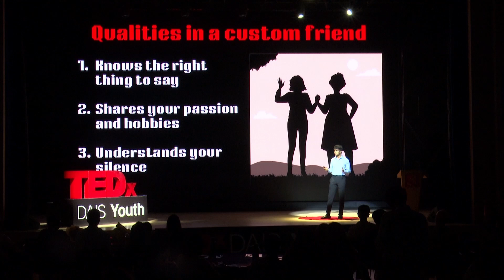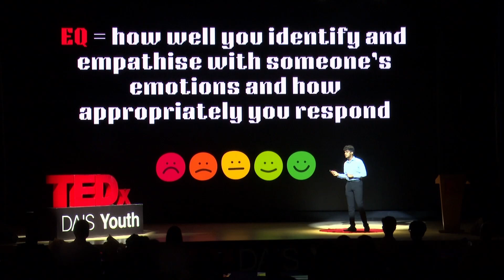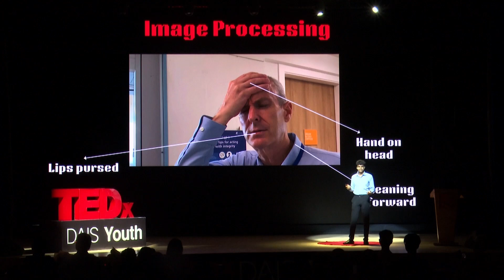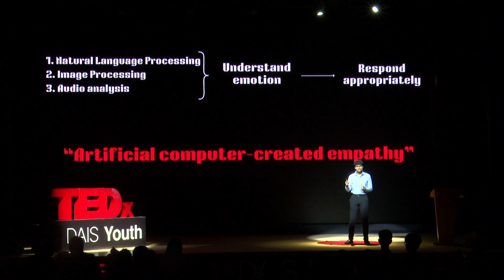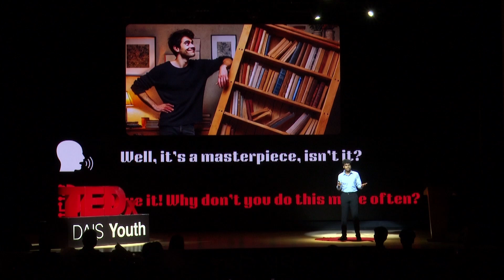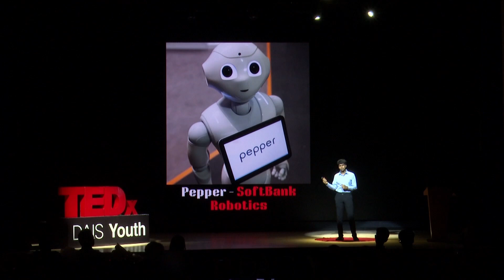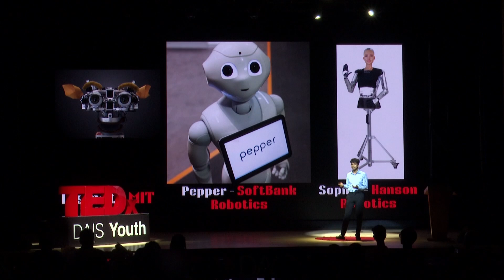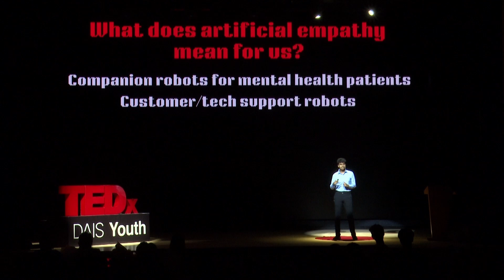Artificial Empathy - Can robots have emotions? | Keshav Mohta | TEDxYouth@DAIS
Robots having emotions is something that pop culture has been enamoured by for a long time. But how can robots show empathy? And how far away are we from having such empathetic technology? 17-year old Keshav Mohta is a Grade 12 student at DAIS. He has been working with robots since he was 10 years old, participating in numerous national and international competitions. Keshav is the captain of the school’s robotics team, and an international World Champion in robotics at the WRO. He is a technology enthusiast and aspires to eventually build a career around cutting-edge technology. Apart from robotics, Keshav is also involved in various school activities like the annual magazine INSIGNIA, the Student Council and DAIMUN. This talk was given at a TEDx event using the TED conference format but independently organized by a local community.